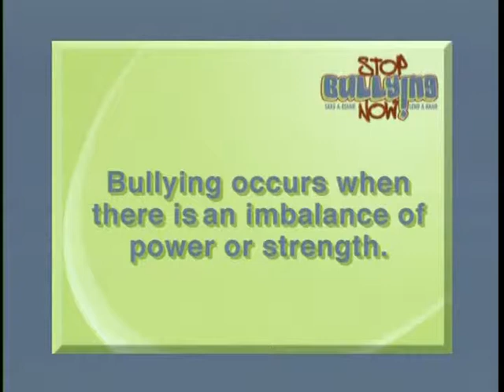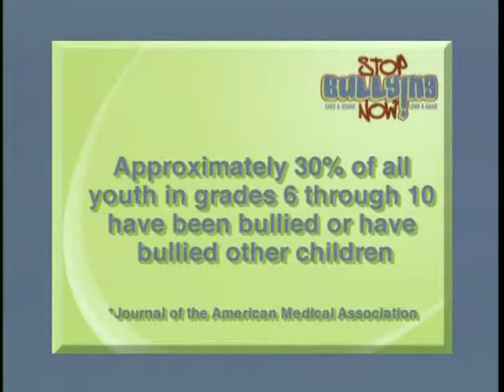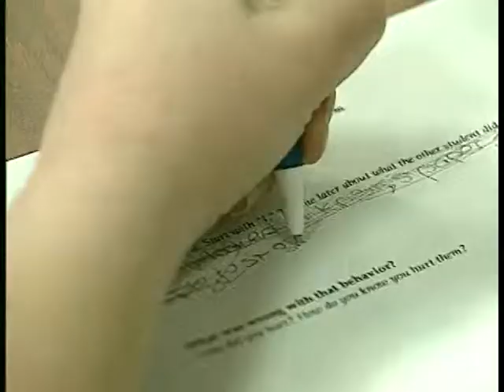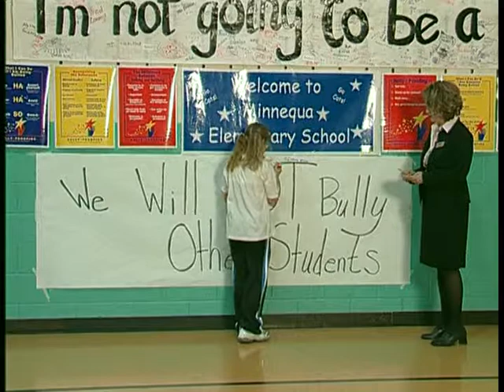Stop Bullying - Workshop 2 - Mental Health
Stop Bullying - Workshop 2 - Mental Health  - Department of Health and Human Services   - Pub MCH00210 - These workshops are addressed to five different audiences and can be shared with your community.